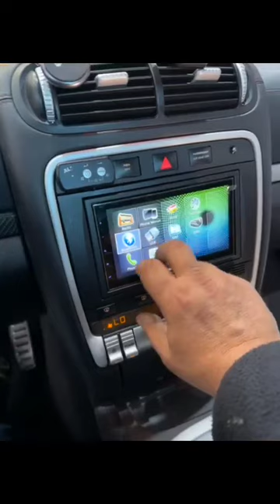Rádio GRUNDIG com DSP, Carplay e AndroidAuto, Porsche Cayenne GTS. 🚗🎶 | Car Gift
Rádio GRUNDIG com DSP para melhorar a qualidade do som, Carplay e AndroidAuto, além dos acessórios. Sem perder a câmara original e o sistema de som BOSE. Assim ficou tudo funcionar como deve ser neste Porsche Cayenne GTS. 🚗🎶
Instalação: AEGA Auto Eléctrica da Galiza Lda  em Manique.

CAR GIFT- A EVOLUIR A TECNOLOGIA AUTOMÓVEL
Sensores de Estacionamento | Alarmes | Fechos Centrais | Localizadores | Emuladores | Módulos de luzes | Rádios | Som e Multimédia
- Fazemos envios por CTT